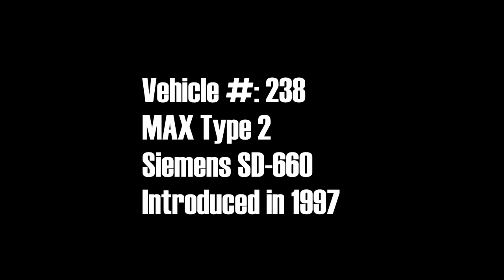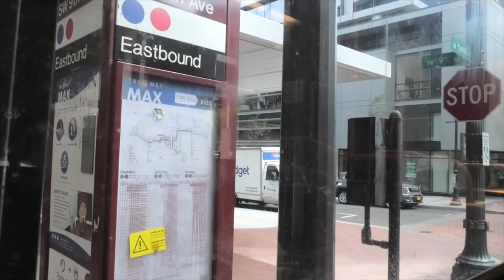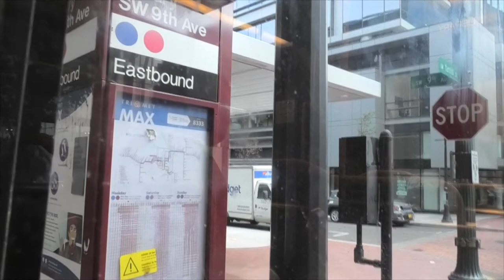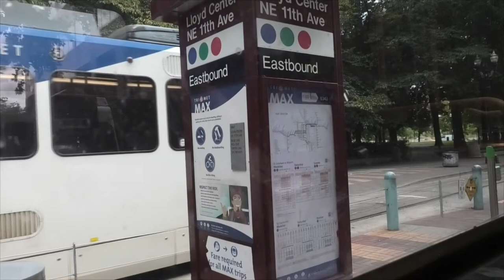MAX Red Line Beaverton TC-Hollywood TC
This is the Trimet MAX red line ride from the starting point at Beaverton TC-Hollywood TC in NE Portland. Also (spoiler): the reason the Broadway bridge was partly open was because it was closed for a few days due to maintenance.

0:00 Intro
0:15 Beaverton TC
5:24 Sunset TC
10:11 Washington Park
14:29 Goose Hollow/SW Jefferson
16:55 Providence Park
19:02 Library/SW 9th Ave
20:22 Pioneer Square South
22:40 Yamhill District
24:25 Oak/SW 1st Ave
25:47 Skidmore Fountain
26:53 Old Town/Chinatown
29:51 Rose Quarter TC
31:24 Convention Center
33:06 NE 7th Ave
34:31 Lloyd Center/NE 11th Ave
38:27 Hollywood TC/NE 42nd Ave